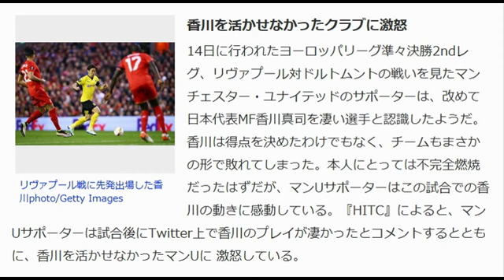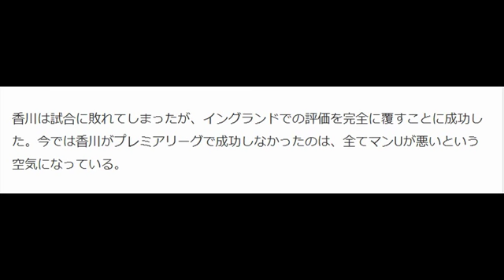「香川を売却してマタを買ったなんて信じられない」 香川のプレイにマンUサポーターが感動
theWORLD（ザ・ワールド） 4月16日(土)20時49分配信

リヴァプール戦に先発出場した香川photo/Getty Images

香川を活かせなかったクラブに激怒

14日に行われたヨーロッパリーグ準々決勝2ndレグ、リヴァプール対ドルトムントの戦いを見たマンチェスター・ユナイテッドのサポーターは、改めて日本代表MF香川真司を凄い選手と認識したようだ。香川は得点を決めたわけでもなく、チームもまさかの形で敗れてしまった。本人にとっては不完全燃焼だったはずだが、マンUサポーターはこの試合での香川の動きに感動している。『HITC』によると、マンUサポーターは試合後にTwitter上で香川のプレイが凄かったとコメントするとともに、香川を活かせなかったマンUに 激怒している。

その中には、「未だに香川がマンUで使われなかった理由が奇妙で仕方がない」、「香川が売却された理由を誰か教えてくれ」、「マンUは香川を左サイドに固定してしまい、彼の使い方を分かっていなかった。恥を知れ」と香川の能力を活かせなかったチームに怒りを露わにしている。

また、「香川を売却してフェライニやルーニーを10番で使うなんて愚かだ」といったものや、「香川を売却し、マタを買ったなんて信じられない」と現在マンUでプレイしている選手にも話題が及んでいる。それほど香川のパフォーマンスがサポーターに感動を与えたのだろう。

 香川は試合に敗れてしまったが、イングランドでの評価を完全に覆すことに成功し た。今では香川がプレミアリーグで成功しなかったのは、全てマンUが悪いという空気になっている。